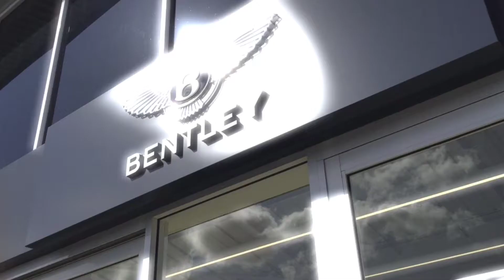Welcome to Bentley Newcastle